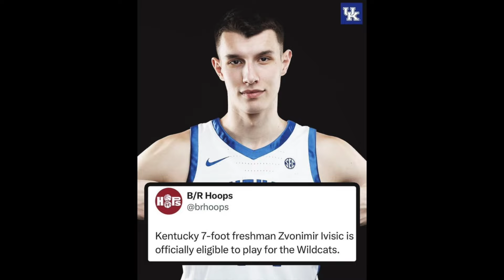ZVONIMIR IVISIC JUST SHOCKED COLLEGE BASKETBALL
Zvonimir Ivisic just shocked college basketball. Zvonimir Ivisic made his debut for Kentucky against Georgia and he had 13 points and was 3-4 from 3pt. Will Zvonimir Ivisic be one of the best players on the team?

Highlights By: Kentucky basketball, BR Hoops